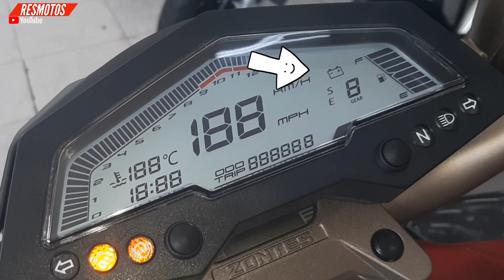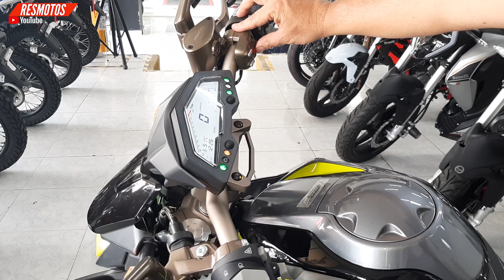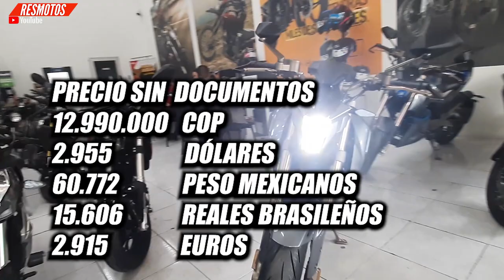La Nueva Zontes155 U / Mejor que La Yamaha MT 15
Zontes 155 U la moto de mas baja cilindrada de la marca Asiática pero no por ello deja de tener muy buenas prestaciones ciclo mecánicas y un diseño bastante llamativo.